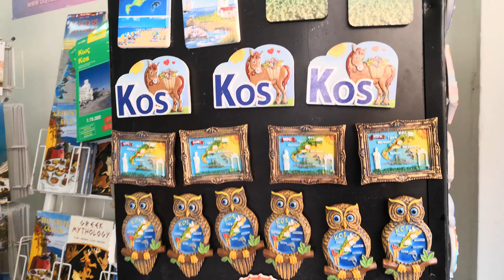Weszłam do czynnego krateru wulkanu na wyspie Nissiros 😱😱😱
Greckie wakacje na wyspie Kos i wycieczka na wyspę Nissiros.
Zapraszam na krótki film.